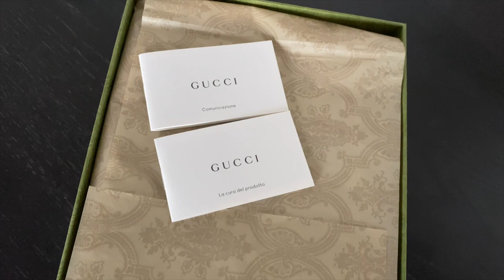Gucci Jordaan Canvas Loafers Unboxing, Review & Advice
Hi Guys!!

I did a thing!  I bought another pair of Gucci Jordaan Loafers but this time I bought them in canvas!  These are a new release for summer 2022 and I absolutely LOVE THEM!

In this video we'll discuss sizing, to sole or not to sole, how to break them in and how to wear them.

I hope you enjoy, please see below for links on my other 2 Joardaan Loafer videos:

Discounts:
Cherryz:

Use code: nailtheday

Quick Links:
Cult Beauty
Space NK
Elemis on QVC
Philip Kingsley at QVC
Boots UK

About Me:
Age: 43
Skin Type: Oily/Combination
Skin Tone: Neutral/Warm – Dior Forever Skin 2W or MAC NC20
Hair Type: Straight, Fine.